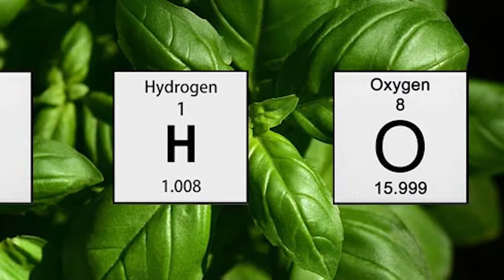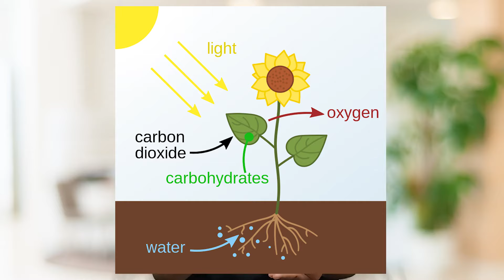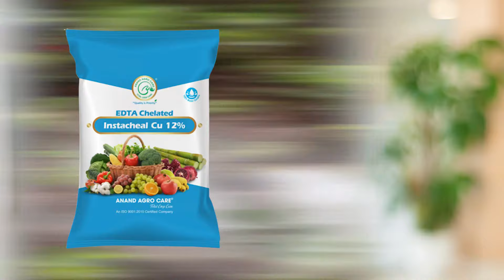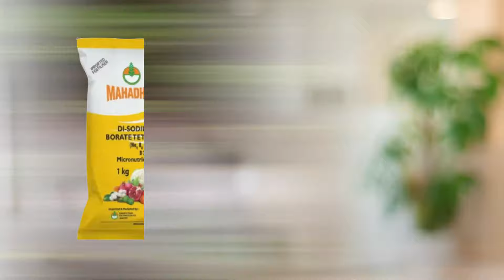micronutrient fertilizer | सूक्ष्म अन्नद्रव्ये खते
▶️ व्हिडीओमध्ये दिलेली कृषी उत्पादने खरेदी करण्यासाठी आता खाली दिलेल्या 👇🏼 लिंकवर क्लिक करा आणि 🥳 100% कॅशबॅकसह उत्पादन घरपोच मिळवा! 📢 कॅश ऑन डिलिव्हरी सुविधादेखील उपलब्ध!

🌱 भारतअ‍ॅग्री मध्ये आपले स्वागत आहे.

✅आजचा विषय  - 🌱micronutrient fertilizer | सूक्ष्म अन्नद्रव्ये खते👍

पिकाच्या वाढीसाठी आवश्यक १६ अन्नद्रव्यांपैकी १३ जमिनीतून, तर तीन अन्नद्रव्ये पाणी आणि हवेतून मिळतात. या १३ अन्नद्रव्यांपैकी अधिक प्रमाणात लागणारी तीन, मध्यम प्रमाणात लागणारी तीन व कमी प्रमाणात लागणारी सात मूलद्रव्ये आहेत. त्यांना अनुक्रमे प्रमुख, दुय्यम व सूक्ष्म अन्नद्रव्ये म्हणतात.

👉प्रमुख अन्नद्रव्ये - ही नत्र (N2), स्फुरद (P2O5) व पालाश (K+)
👉दुय्यम अन्नद्रव्ये - कॅल्शियम (Ca2+), मॅग्नेशियम (Mg2+) व गंधक (SO42)
👉सूक्ष्म अन्नद्रव्ये - लोह (Fe2+), मँगेनीज (Mn2+), कॉपर (Cu2+), झिंक (Zn2+), बोरॉन (H3BO3) मॉलिब्डेनम (MoO42) आणि क्लोरिन (Cl-).  चला जाणून घेऊयात सूक्ष अन्नद्रव्यांबाबत.

✅सूक्ष्म अन्नद्रव्ये -

1️⃣लोह (Fe2+)
👉कार्य : हरितद्रव्यांच्या निर्मितीसाठी लोहाची गरज असते. प्रकाशसंश्‍लेषण व श्‍वसनक्रियेत लोहाचा सहभाग असतो. नत्र, स्फुरद व पालाश यांच्या शोषणात लोहाचा अप्रत्यक्ष सहभाग असतो.
👉कमतरतेमुळे दिसून येणारी लक्षणे - शेंड्याकडील पानांच्या शिरामधील भाग पिवळा होतो. झाडांची वाढ खुंटते.
👉उपाय - चिलेटेड लोह १ ग्राम प्रति लिटर पाणी फवारणी करावी किंवा पिकानुसार चिलेटेड लोह २५० - ५०० ग्राम प्रति एकरी ड्रीप मधून द्यावे.

2️⃣मँगेनीज (Mn2+)
👉कार्य : प्रकाश संश्‍लेषण, प्रथिने निर्मिती, संजीवके प्रक्रियेत सहभाग. संप्रेरक म्हणून रासायनिक प्रक्रियेत सहभाग असतो. हरितद्रव्य तयार करण्यात महत्त्वाचे कार्य.
👉कमतरतेमुळे दिसून येणारी लक्षणे -  पानांच्या शिरा हिरव्या व शिरामधील भाग क्रमाक्रमाने पिवळा होतो व नंतर पांढरट व करडा होतो, संपूर्ण पान फिकट होवून नंतर पान गळते.
👉उपाय - चिलेटेड मँगेनीज १ ग्राम प्रति लिटर पाणी फवारणी करावी किंवा पिकानुसार चिलेटेड मँगेनीज २५० - ५०० ग्राम प्रति एकरी ड्रीप मधून द्यावे.

3️⃣कॉपर (Cu2+)
👉कार्य :  तांबे प्रकाशसंश्लेषणाच्या प्रक्रियेमध्ये आवश्यक भूमिका पार पाडत असते.
पिकांच्या फळाची चव, रंग आणि फुलाचा रंग हा योग्य प्रमाणात तांबे असल्यास उत्तम होतो.
👉कमतरतेमुळे दिसून येणारी लक्षणे - झाडांच्या शेंड्याची वाढ खुंटते, झाडांना डायबॅक नावाचा रोग होतो. खोडाची वाढ कमी होते, पाने लगेच गळतात.
👉उपाय - चिलेटेड कॉपर १ ग्राम प्रति लिटर पाणी फवारणी करावी किंवा चिलेटेड कॉपर २५० ग्राम प्रति एकरी ड्रीप मधून द्यावे.

4️⃣झिंक (Zn2+)
👉कार्य : पिकाच्या शेंड्याची जोमदार वाढ करण्यास मदत करते. वनस्पतीच्या पाणी शोषण कार्यात जस्ताची मदत होते. पिकाच्या पेशीमधील योग्य प्रमाणामुळे पीक कमी - जास्त तापमानात देखील तग धरुन राहते.
👉कमतरतेमुळे दिसून येणारी लक्षणे - पाने लहान होऊन शिरामधील भाग पिवळा होतो. व पाने ठिकठिकाणी वाळलेले दिसतात.
👉उपाय - चिलेटेड झिंक १ ग्राम प्रति लिटर पाणी फवारणी करावी किंवा पिकानुसार चिलेटेड झिंक २५० - ५०० ग्राम प्रति एकरी ड्रीप मधून द्यावे.

5️⃣बोरॉन (H3BO3
👉कार्य : वनस्पतीतील फुलंनिर्मिती, परागीभवन, फलधारणा, फळांची संख्या, बीजनिर्मिती हे सर्व बोरॉन आणि संप्रेरके यांच्या सहयोगाने घडते.
👉कमतरतेमुळे दिसून येणारी लक्षणे - बोरॉन च्या कमतरतेमुळे फुले, फळे यांचे अकाली गळुन पडतात.  बोरॉनची कमतरता असल्यास फळे तडकतात.
👉उपाय: फुले लागताच बोरॉन २०% ५०० ग्राम प्रति एकरी ड्रीप मधून द्यावे.  फवारणीसाठी १ ग्राम प्रति लिटर पाण्यामध्ये मिसळून फवारणी करावी.

6️⃣मॉलिब्डेनम (MoO42)
👉कार्य : नत्र स्थिरीकरण करणाऱ्या सूक्ष्म जिवांची क्रियाशीलता वाढते. द्विदल धान्यामध्ये नत्रीकरणाचा वेग वाढविण्यास हे सूक्ष्मअन्नद्रव्य मदत करते.
👉कमतरतेमुळे दिसून येणारी लक्षणे - पाने पिवळी होऊन त्यावर तपकिरी ठिपके पडतात. पानाच्या मागच्या बाजूने तपकिरी
👉उपाय - सोडियम मॉलिब्डेट २०० ग्राम एकरी जमिनीतून द्यावे. अमोनिअम मॉलिब्डेट १ ग्राम प्रति लिटर पाण्यामधून फवारणी करावी.

✅महत्वाचे - कमतरतेची लक्षणे दिसण्याच्या आधीच  पीक लागवड करताना मायक्रोनुट्रीएंट मिक्शर (ग्रेड १) एकरी १० किलो खतासोबत दिल्यास तसेच उभ्यापिकामधे मायक्रोनुट्रीएंट मिक्शर (ग्रेड २) हे १५ ग्राम प्रति १५ लिटर पंप किंवा २५० ग्राम प्रति एकरी ड्रीप  मधून दिल्यास कमतरतेची लक्षणे दिसणार नाहीत.

तुम्हाला हा व्हिडीओ 📱 आणि दिलेली माहिती कशी वाटली हे आम्हाला कमेंट मध्ये सांगायला 💁‍♂️ विसरू नका ! तसेच हा विडियो  तुमच्या इतर शेतकरी मित्रांना देखील शेयर करा 👍

✅आमची इतर सोशल मीडिया पेजेस -